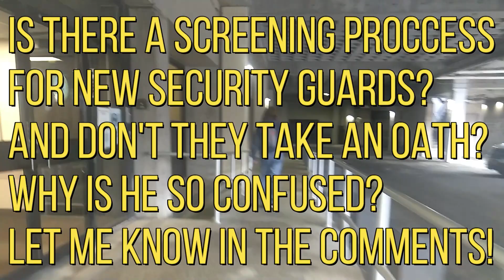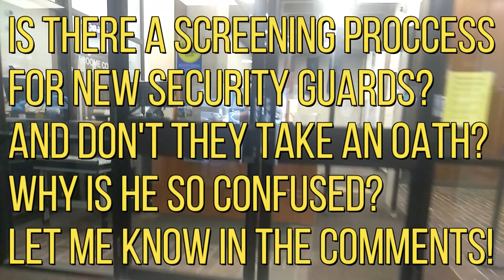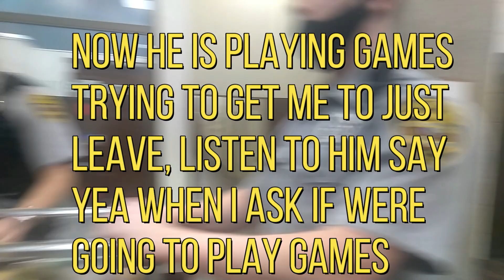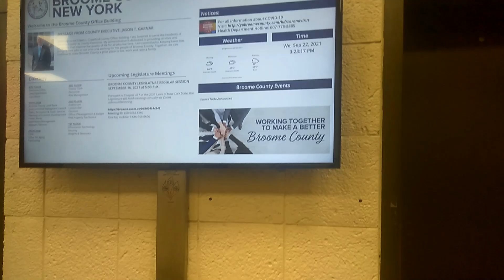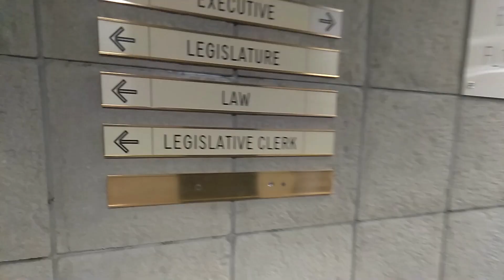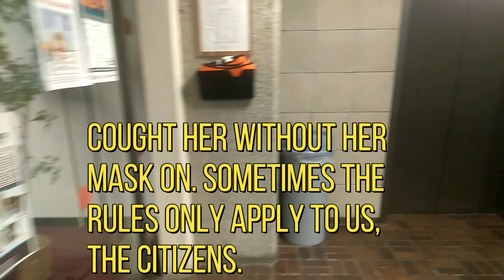👾FOIA Request Pickup Binghamton, NY, State Office Building👾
2 weeks ago I filled a FOIA request on all county issued credit card statements for the month of August 2021.

Here is a link to the FOIA request if anyone else would like to go through it.